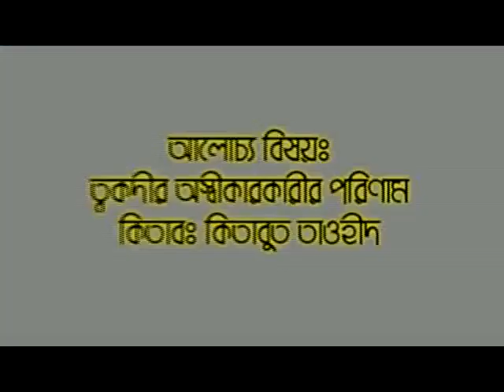Bangla Waz: Takdir Ashikar Karir Porinam By Sheikh Motiur Rahman Madani